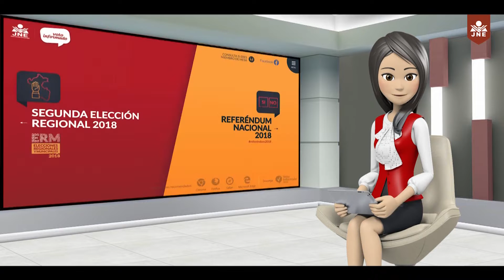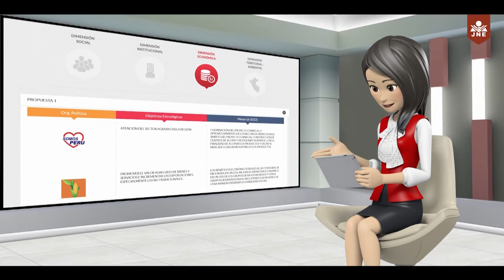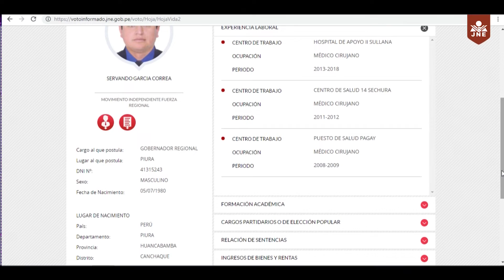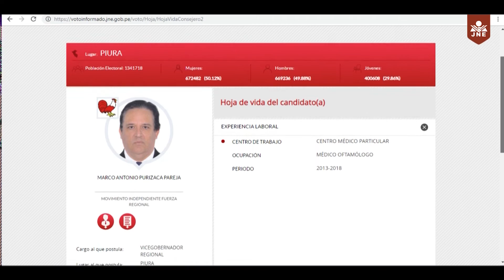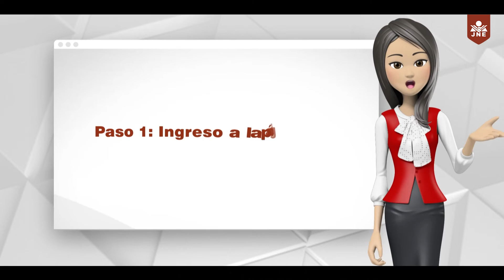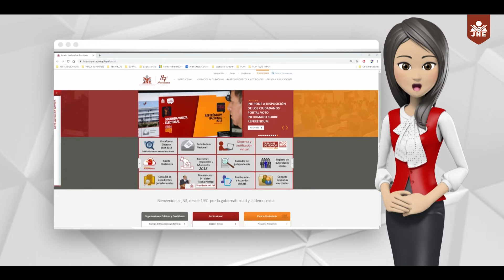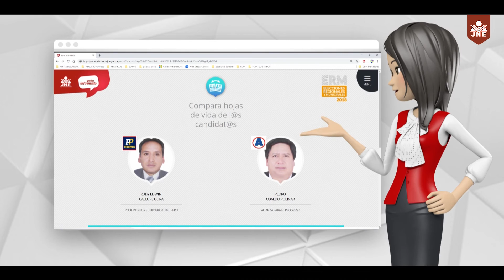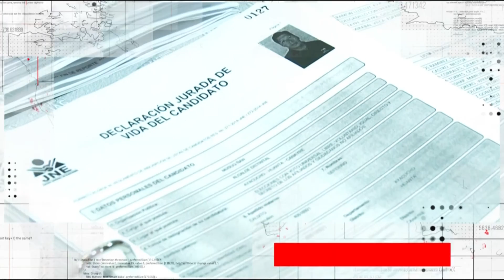24_PROGRAMA GUÍA ELECTORAL 2018 – CAMPAÑA VOTO INFORMADO POR SEGUNDA VUELTA REGIONAL